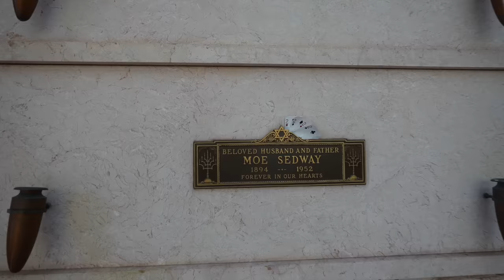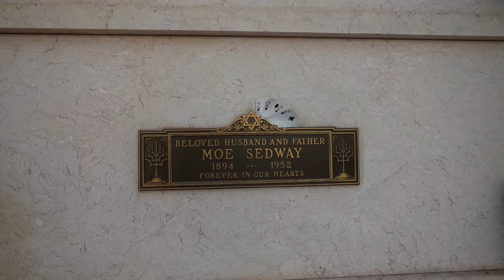Bugsy Siegel MURDER House and Grave - REAL Crime Scene Locations 4K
Join us as we visit the Bugsy Siegel MURDER House in Beverly Hills, California, his grave in Hollywood Forever Cemetery.

Music in this episode: BROODS